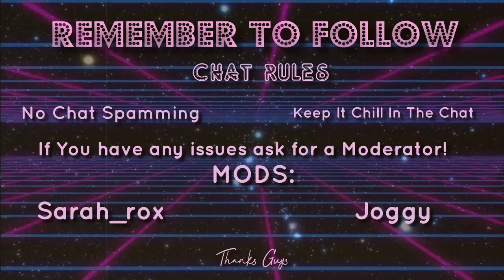Chest Pain Simulator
Thanks for checking out the stream guys.✌👌 I love games that make it hard to sleep at night.

Please dont be mean or hateful in the chat. Be nice and friendly to everyone or you may get banned. Feel free to send me fan art, I may show it during the stream! If i cant get to it just be patient and I may show it at the end of the stream. Sometimes its hard to get in and out of the game to show fan art.

Channel Contributors!: Harry Weeks, Prexis, Mickey, Anthony, Gabriel, Dee!